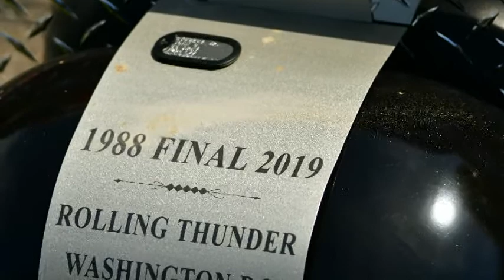Memorial Day Parade Washington DC